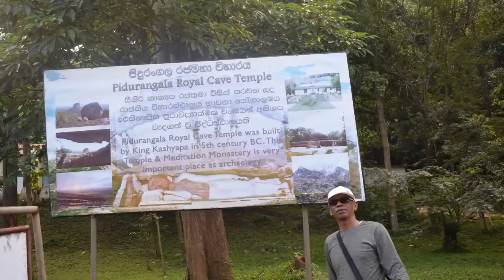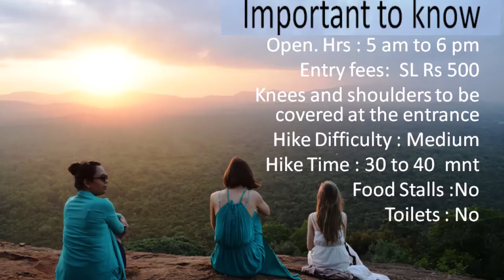Pidurangala Rock Hiking | Spectacular Sun Rise & Sigiriya Rock View | Travel Guide and Tips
On our second day of Sri Lanka tour we had adventurous and memorable hiking on Pidurangala Rock in Sigiriya where we enjoyed Spectacular Sun Rise & Sigiriya Rock View about that full information is given in the video also we have given the entry ticket rates and comparison with Sigiriya Rock
further you will know about the history of the Pidurangala Rock in Hindi

हमारे श्रीलंका दौरे के दूसरे दिन हम सिगिरिया में पिदुरंगला रॉक पर साहसिक और यादगार लंबी पैदल यात्रा कर रहे थे, जहां हमने शानदार सन राइज तथा सिगिरिया रॉक व्यू का आनंद लिया था जिसकी वीडियो में पूरी जानकारी दी गई है, हमने प्रवेश टिकट दर और सिगिरिया चट्टान के साथ तुलना की है
आगे आपको पिदुरंगला रॉक के इतिहास के बारे में पता चलेगा।

duniyaDekhoAtoZ
Duniya X Dekho X AtoZ
XX Awesome travel XX
XXX Love Couple Love Travel XXX